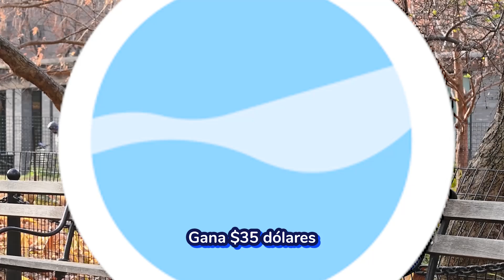💸 ¿Listo para ganar $35? ¡Abre tu cuenta MyBambu hoy!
1️⃣ Deposita $25
2️⃣ Realiza dos transacciones con tarjeta de $10 cada una o envía una transferencia internacional y recibirás tu recompensa.

Además, disfruta de la comodidad de usar tu tarjeta de débito Visa® con Zelle para transferencias instantáneas y gratuitas. ¿Qué estás esperando? ¡Empieza ahora!